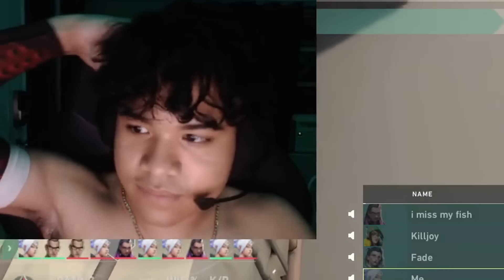I Tested Valorant's Craziest Yoru Teleports...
The Newest Yoru tech to create a "Flying Teleport", it will totally change how Yoru is played if you use it correctly, even fooling Radiants.

Songs:
- Neon Trees: Animals
- Fitz and The Tantrums

0:00 Yoru Updraft
4:17 The Flying Dutchman

Lofi:
Lukembro - Biscuit Lamp Onion Highball Waiting Tower Store Sunset River Imagine Everyday Wine Butter Balloon Every Day

Crosshairs:
Main: 1-5-1-3